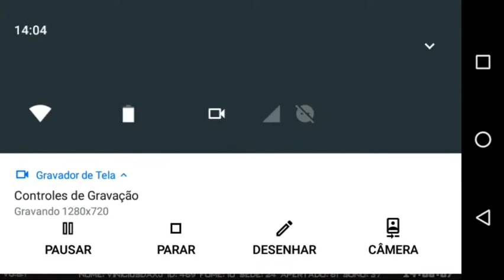BMRP - ESSE É O MEU CARRO NOVO